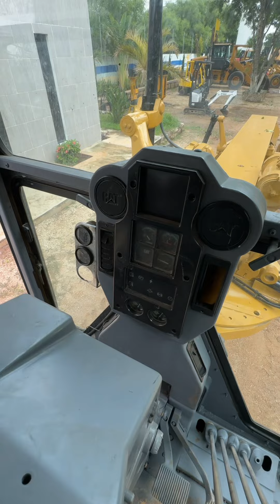Motoconformadora 140H Caterpillar en venta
💲Motoconformadora 140H
✔️Escarificadores
✔️año 2002
✔️Cabina cerrada
✔️Servicios realizados
✔️10,000 hrs de trabajo
✔️Cuchilla 80% de vida
✔️Articulada
✔️Llantas media vida
✔️En condiciones de trabajo
✔️ Un dueño en MX
💲2,100,000 mxn